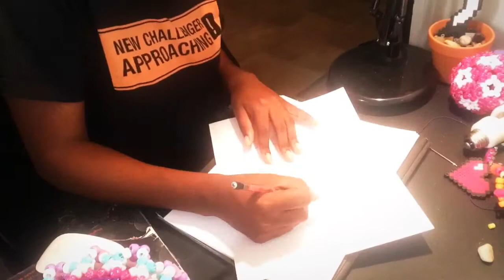WATCH ME DRAW : Sparky ( My New Oc)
A new oc Drawing

Everybody meet Sparky my new OC isnt she adorable